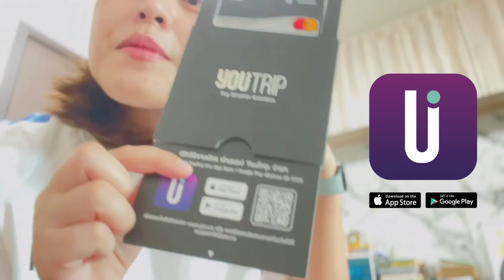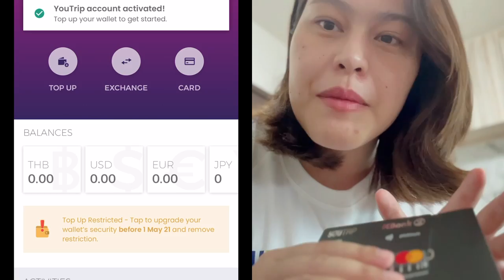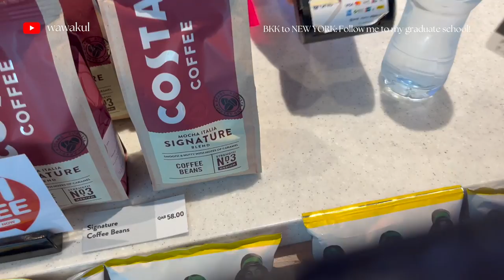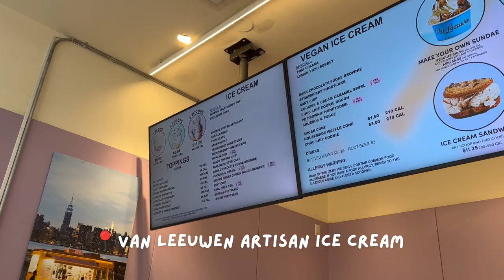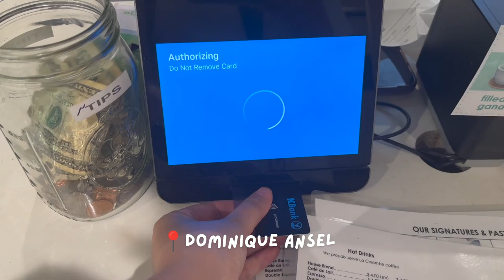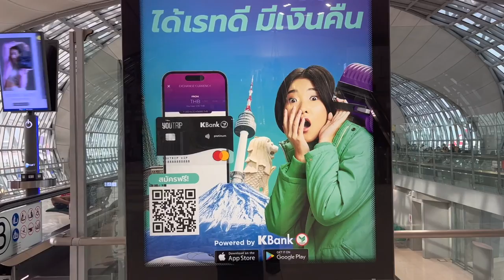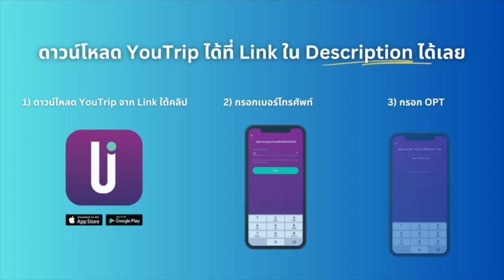VLOG เรียนต่อนิวยอร์ก 🇺🇸✨+ แชร์ทริคนักเรียนไทย ทำยังไงให้ประหยัด 10% ทุกวัน!! | Wawakul x YouTrip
00:00 Pack with me
03:32 Bangkok - Doha
04:21 Doha - New York
05:20 New York City
06:12 NYU
06:48 Van Leeuween Artisan Ice Cream
07:47 About New York City
08:39 Dominique Ansel Bakery
09:50 Bryant Park
12:48 YouTrip